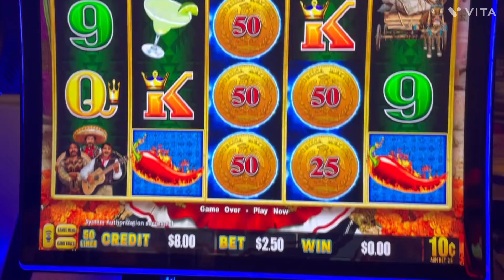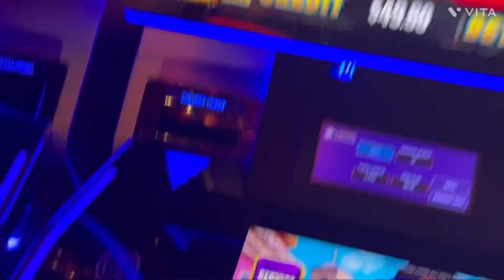I feel in love with a Chica Bonita today!